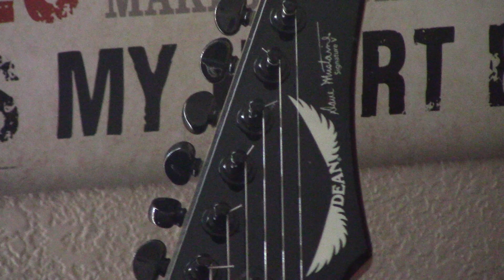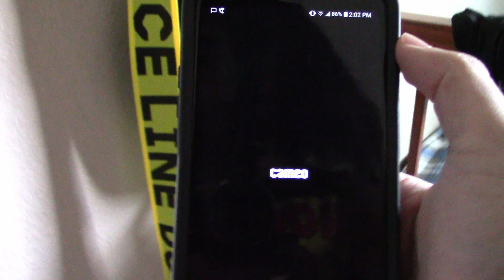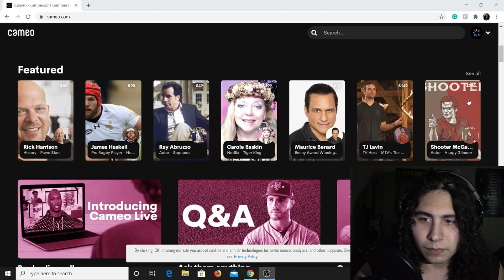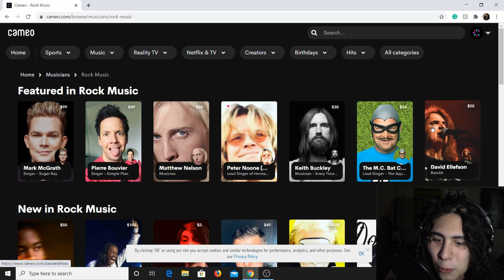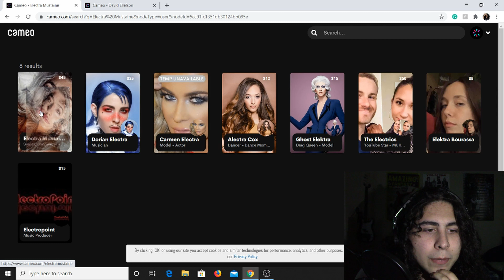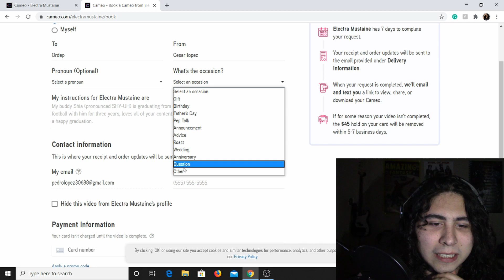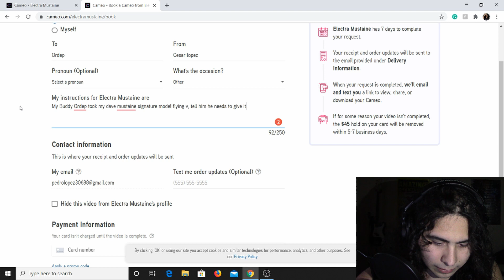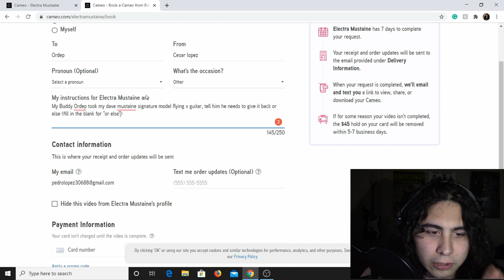Electra Mustaine Helped Me Get My Guitar Back From Ordep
After extra hours of work and some odd jobs I had enough to make this video for you guys! Enjoy the surprise and check out Electra mustaine's cameo! I am NOT Sponsered By Cameo or working for them in any way, this is just a fun little video I wanted to do for you guys.

Link To Electra Mustaine's Cameo!!

Follow my band on Instagram!